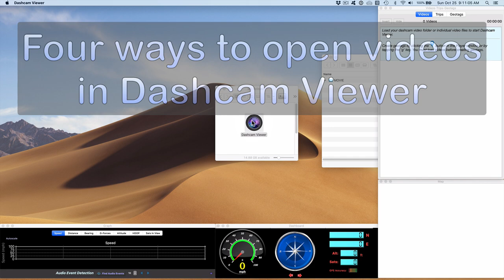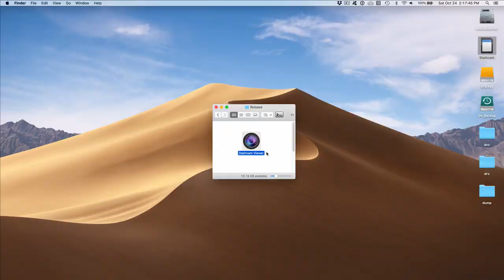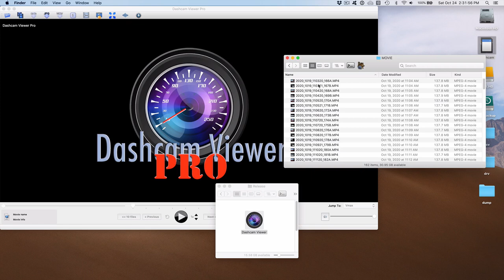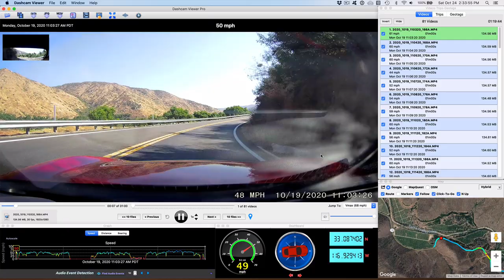Dashcam Viewer 2-Minute Tutorial #1: Opening Files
In our first 2-Minute Tutorial, we'll show you how to get started by loading dashcam videos into Dashcam Viewer using four different methods. for more info.